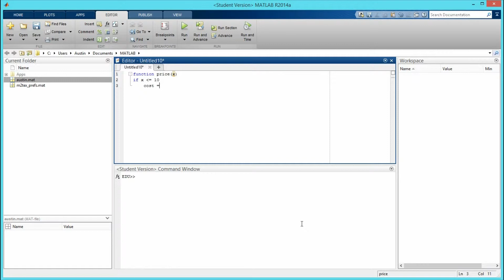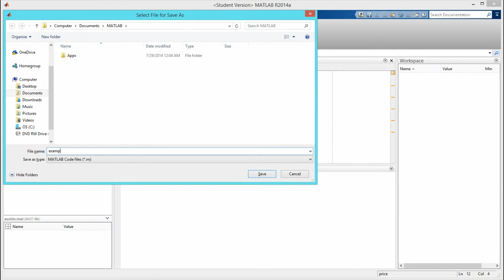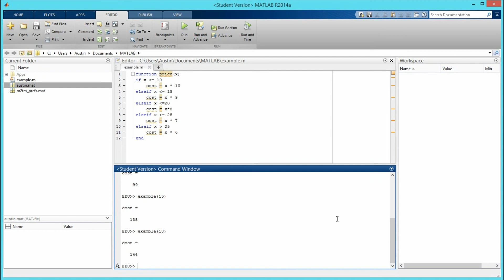How to Create a If Elseif Loop in MATLAB. [HD]